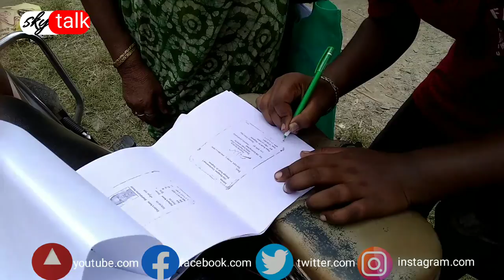দুয়ারে সরকারের দ্বিতীয় শিবির হাসানপুর বিদ্যাধরপুর প্রাইমারি স্কুলে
সোনারপুর 2 নম্বর গ্রাম পঞ্চায়েত এলাকায় দুয়ারে সরকারের দ্বিতীয় শিবির